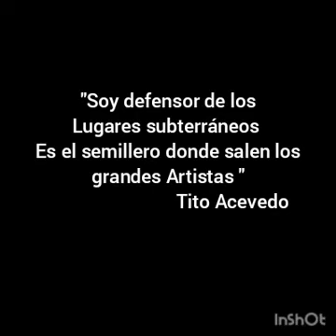El Verbo y el Canto. Tavo Olguin/Tito Acevedo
19 de marzo del 2021